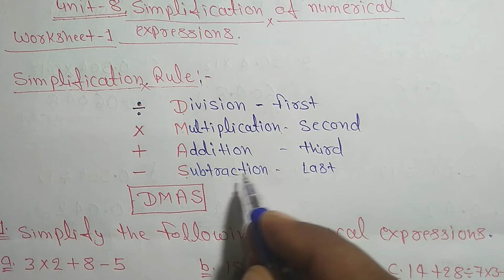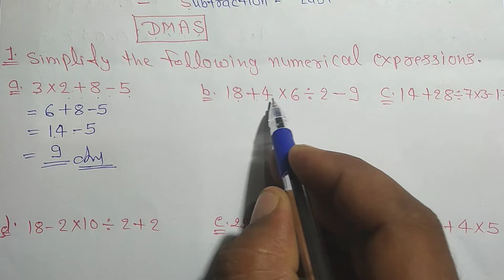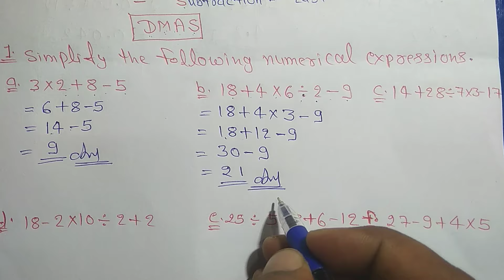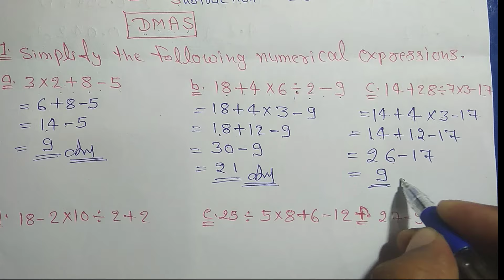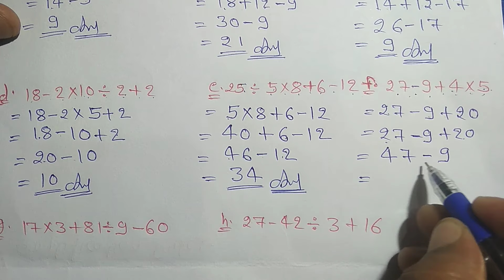Dav Class 5 Math Unit 8 Worksheet 1 || Simplification Of Numerical Expression